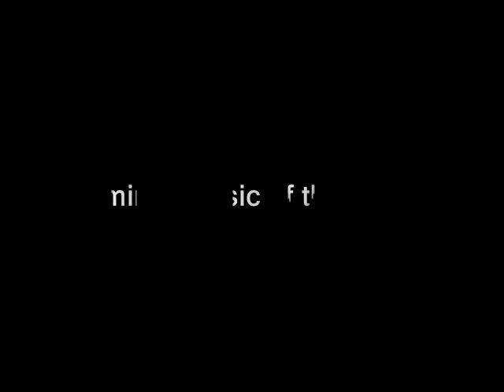Nursery Suite: Aubade (Awake)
krasnoyarsk Symphony Orchestra
Gemini - Music of the Zodiac

Buylinks

Tracklist

 1   Adagio Kanagawa Philharmonic Orchestra
 2   Danse Krasnoyarsk Symphony Orchestra
 3   Also Sprach Zaratustra, Op. 30: Sonnenaufgang Ukrainian State Symphony Concert Orchestra
 4   Die Walkure: Feuerzaube Krasnoyarsk Symphony Orchestra
 5   La Damnation De Faust: Menuet Thailand Philharmonic Orchestra
 6   Masques et Bergamasques: Overture Kanagawa Philharmonic Orchestra
 7   Nursery Suite: Aubade (Awake) krasnoyarsk Symphony Orchestra
 8   Peer Gynt: Morgenstmmung Thailand Philharmonic Orchestra
 9   Russian and Ludmilla: Overture Ikrainian State Symphony Concert Orchestra
 10   Gaite Parisienne: Barcarolle Thailand Philharmonic Orchestra
 11   Suite for Orchestra, Op. 19: Romanza Thailand Philharmonic Orchestra
 12   The Merry Wives of Windsor: Overture Krasnoyarsk Sympony Orchestra